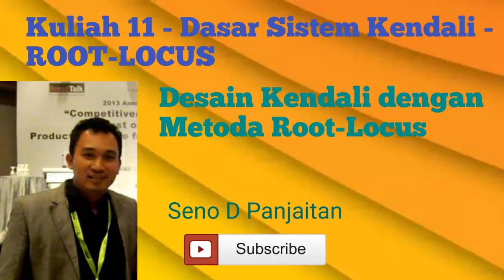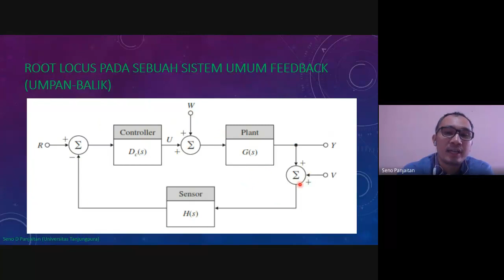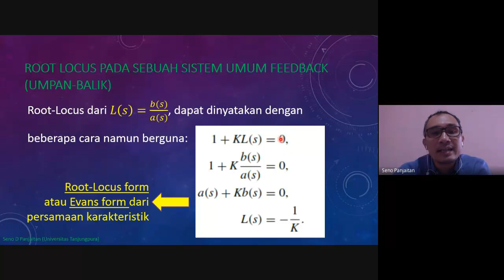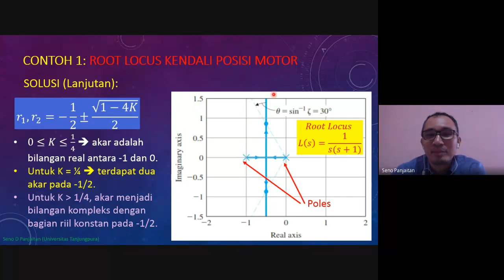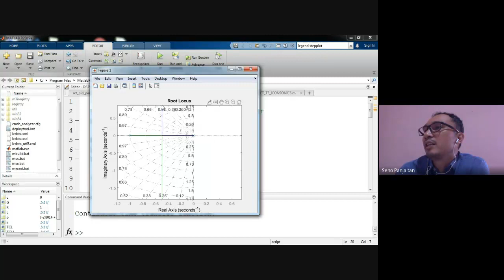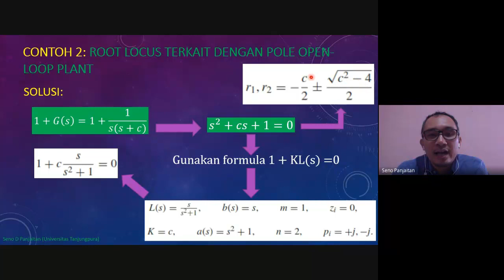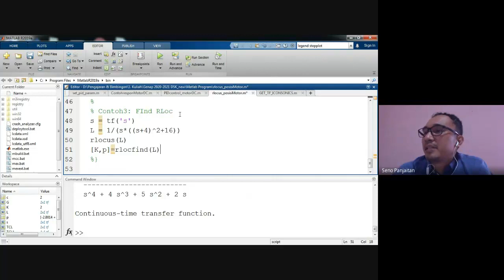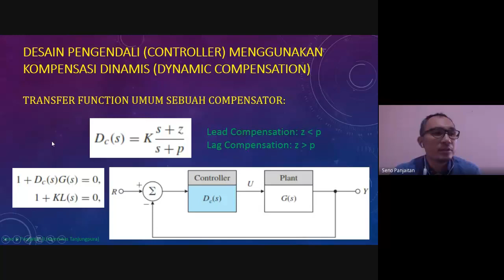11. Desain Kendali dengan Metoda Root Locus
Referensi:
Franklin, Powell, and Emami-Naeini, “Feedback Control of Dynamic Systems”, 7th Edition, Pearson, 2015.